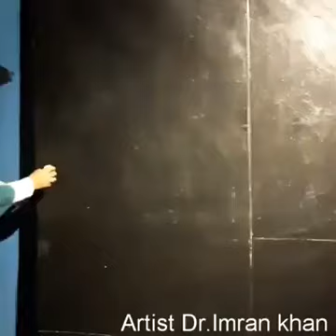Dr. Babasaheb Ambedkar Potrait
The Blind-folded artist Dr Imran Khan sees what he is believing and paints effortlessly